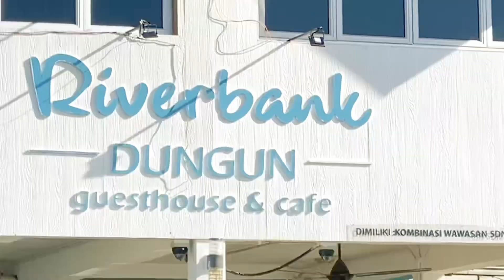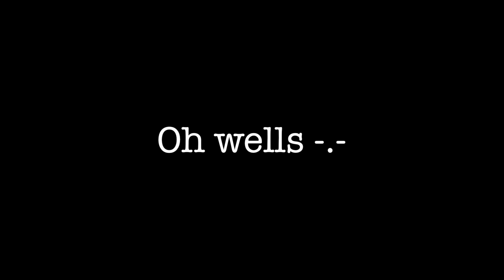PULAU TENGGOL DIVING VLOG #005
Finally got the chance to travel after lockdowns and exams. This time we visited Pulau Tenggol off the coast of Terrenganu. This was TY's first night dive, it was a memorable experience indeed!